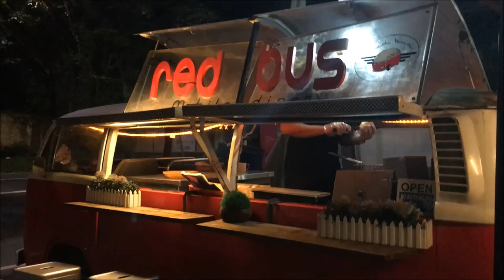OCTOBER 2016 || Tagaytay Weekend